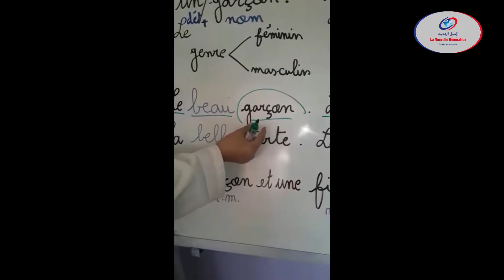Orthographe l'accord en genre et en nombre dans le groupe nominal CE5